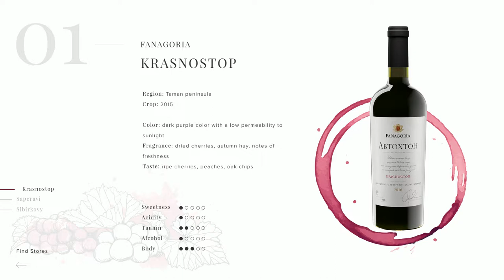UI Animation - wine selection